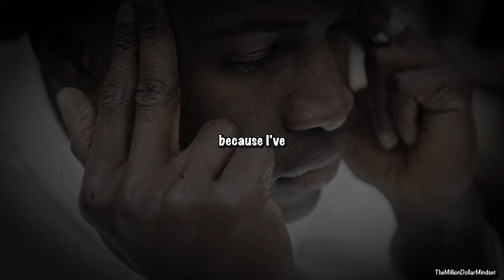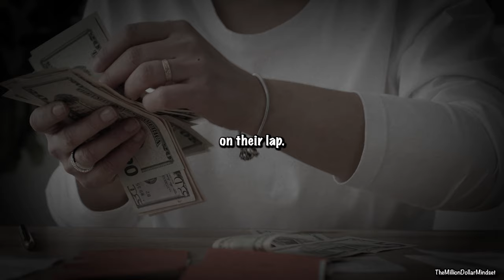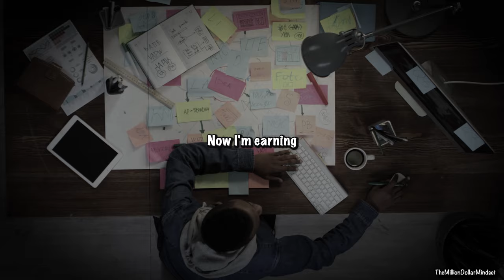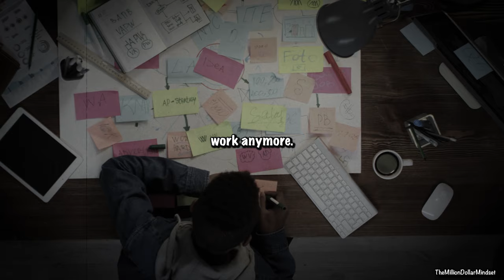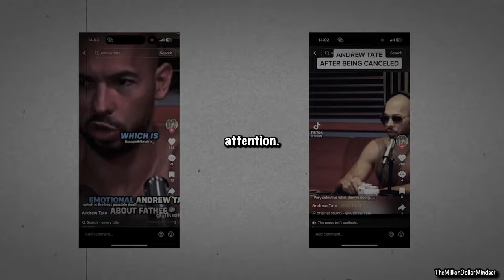The Secret To My Wealth | Understood THIS - Andrew Tate Motivation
The Secret To My Wealth! Andrew Tate's wealth and money mindset motivational speech.

Speaker Credit:
- Andrew Tate

 / savfkmusic
Music powered by BreakingCopyright:

The Impossible by Savfk |